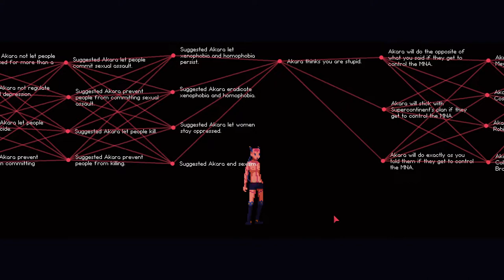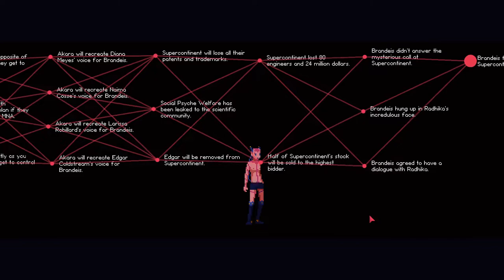The Red Strings Club (2018) | Part 14 [One Last Ending]